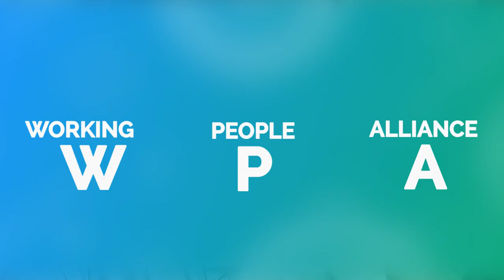🇬🇾LIVING GUYANESE HISTORY: Eusi Kwayana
Episode #11: For The Culture Guyana: The Legend You Never Knew: Eusi Kwayana

Did you know that one man had a hand in creating three major political parties in Guyana? Not only did he contribute to the pre- and post-Independence political history of Guyana, but he also sparked a cultural revolution that sent shockwaves through the nation. That man is Eusi Kwayana. At 97 years old Eusi Kwayana is undeniably a living piece of Guyanese history. In this episode of For The Culture Guyana we will learn more about the legend you never knew: Poet, Writer, Statesman, and Cultural Activist, Mr. Eusi Kwayana.

Like our videos? Help support us in our quest to highlight our lovely native land of Guyana!